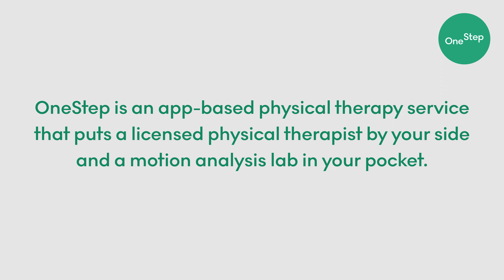Our VP of Physical Therapy Shares What She Loves Most about OneStep Digital Physical Therapy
◦ Download OneStep Digital Physical Therapy app now ◦

No traffic. No appointments. Just you and your smartphone. OneStep takes the hassle out of physical therapy so that you can spend more time with the people and things you love.

Perform the moves in this video at your own risk. Seek approval and guidance from your own healthcare provider before using these exercises. If anything is painful or doesn’t feel right, stop immediately and contact your healthcare provider.

The video is not intended to be a substitute for professional medical advice, diagnosis, or treatment. Always seek the advice of your physician or another qualified health provider with any questions you may have regarding a medical condition. Never disregard professional medical advice or delay in seeking it because of something you have read or seen in this or any OneStep Digital Physical Therapy video.

The video has been made available for informational and educational purposes only.
You agree to indemnify and hold harmless OneStep (Celloscope Inc.), its officers, employees, and contractors for any and all losses, injuries, or damages resulting from any and all claims that arise from your use or misuse of this video’s content.